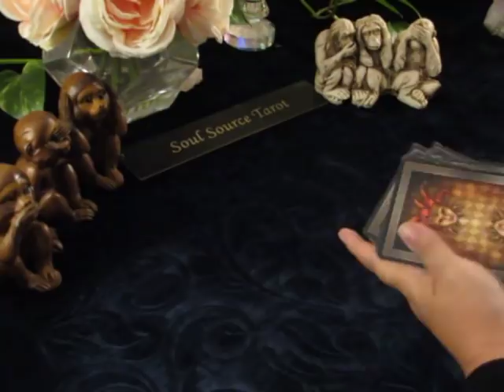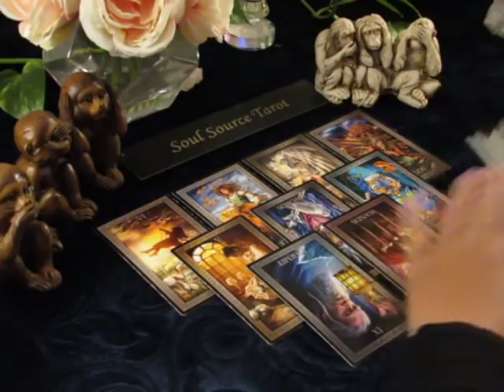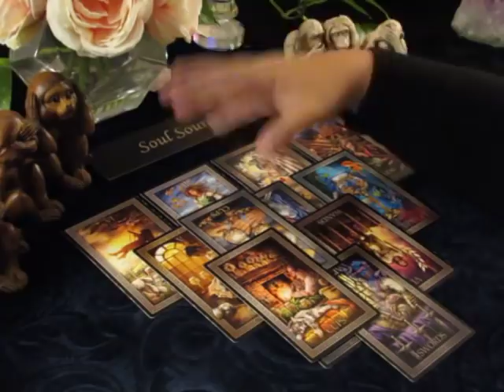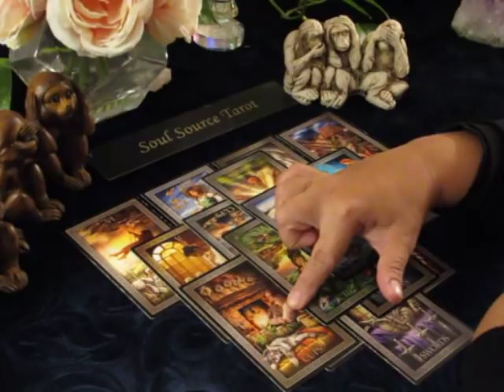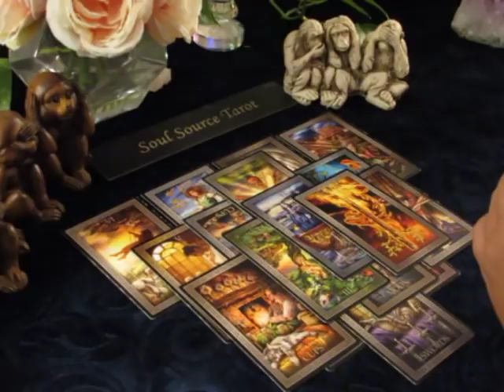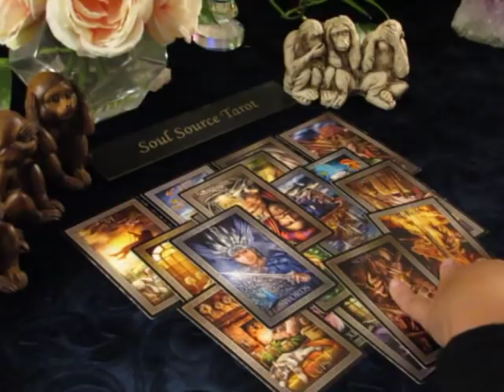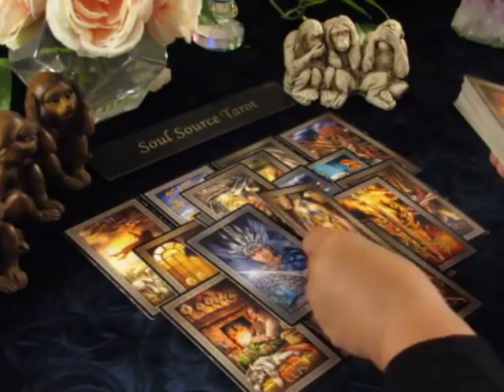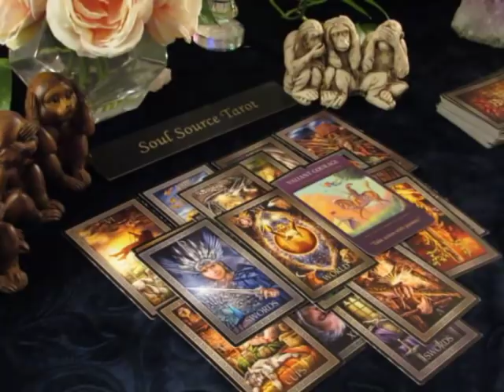~Capricorn~A Whole New Chapter is Beginning~October 8-15 Capricorn Tarot Reading October